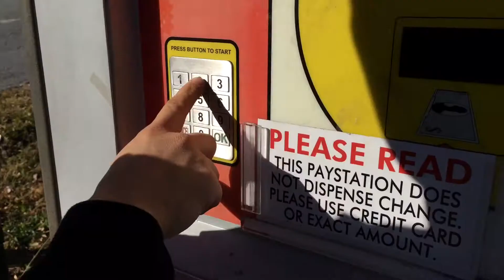FULL VLOG - New Friends and New Memories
Songs "Dat $tick" - Rich Chigga (Roycdc Remix)
"How deep is your love" - Calvin Harris (Dj Snake Remix)
"We Out Here" - Coolwater Set ft Blackbear

I wished I could have film more.